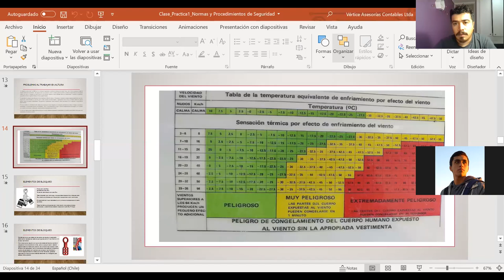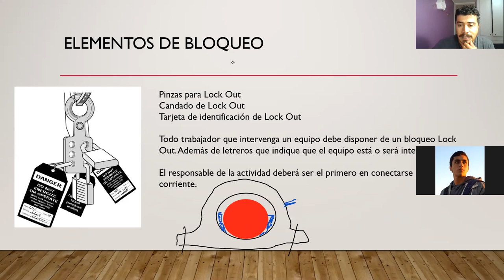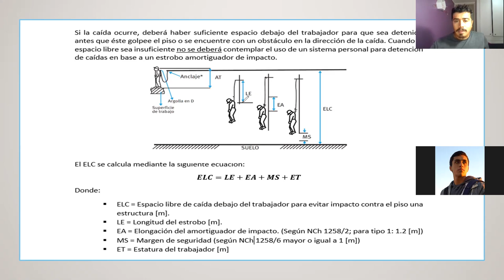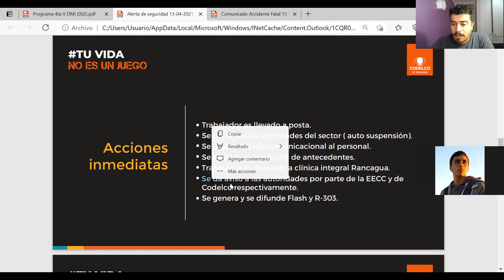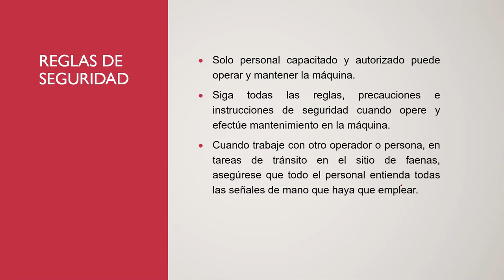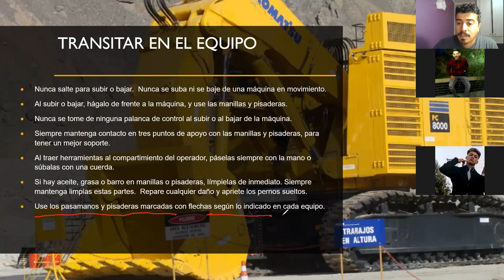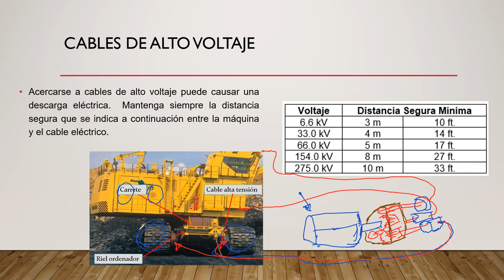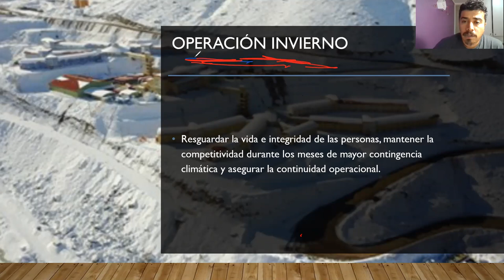Clase_Practica Mantenimiento de Equipos Minero-15-04-2021